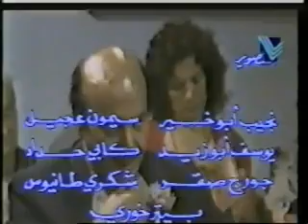Al Mou3allima wal Oustaz Episode 2 part 5